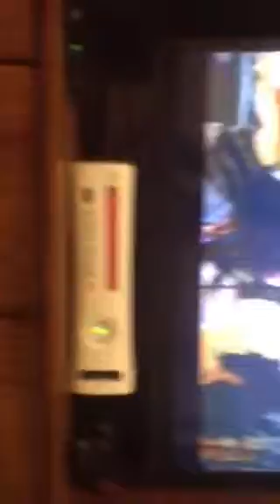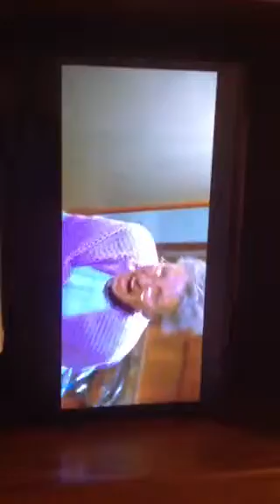Scary movie I'm in the house